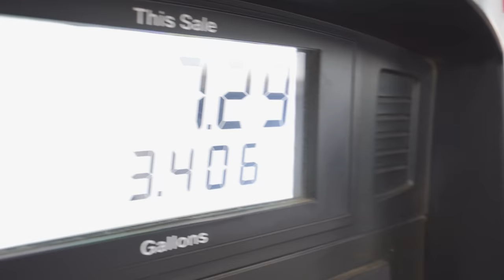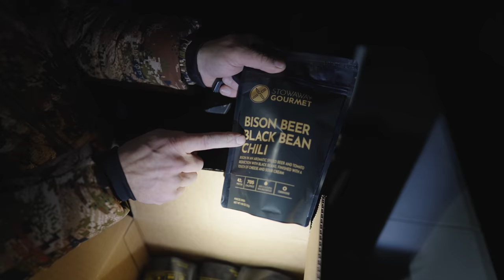Searching For GIANTS in South Dakota // Mule Deer Mini Series EPPY 1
Searching For GIANTS in South Dakota // Mule Deer Mini Series EPPY 1.. We're headed back to South Dakota. This mission is to find mule deer and chase them with the stick and string. Join us for the journey.